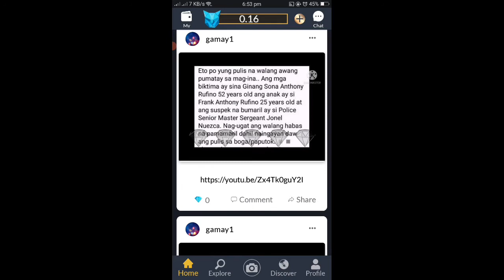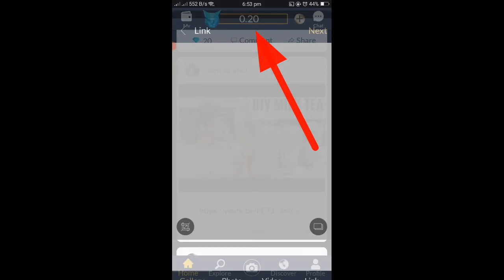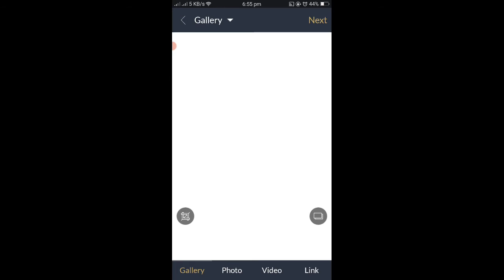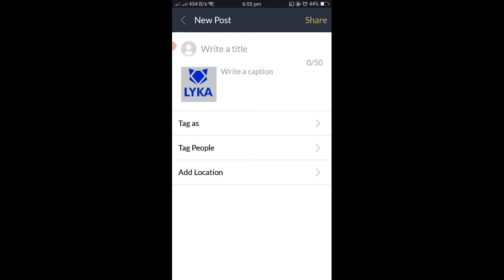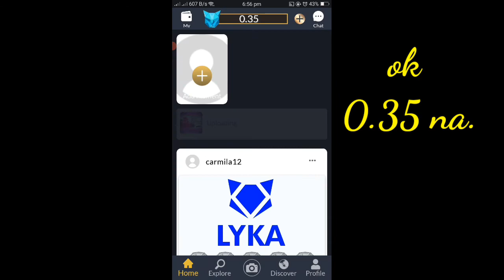Pano Mag Max Rate(MR) Sa Lyka App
On this video pano ba mag MR.